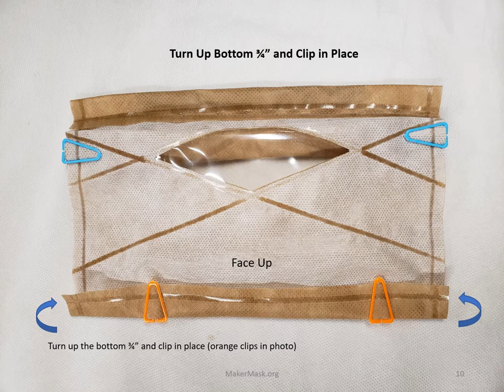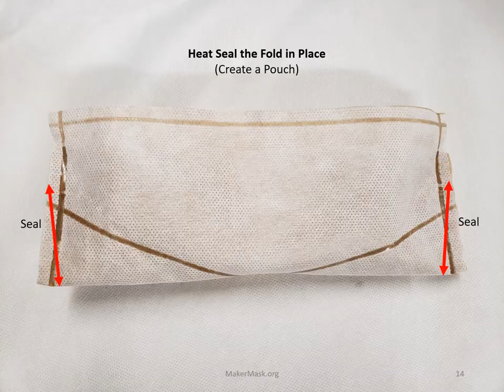Slide Show for the MakerMask: Expression Clear Mask Tutorial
Step by step photo instructions (5 seconds per slide) for the clear mask with heat sealed seams, the MakerMask: Expression. There is no audio with this video. Step-by-step instructions are embedded as text on each image.